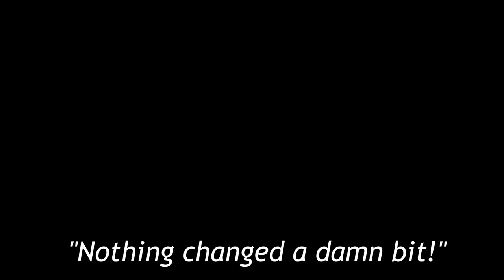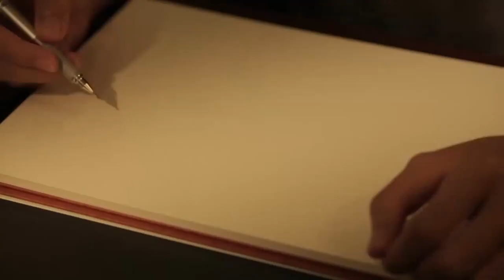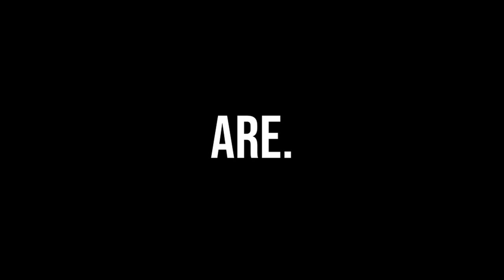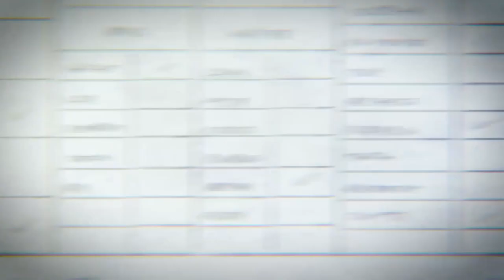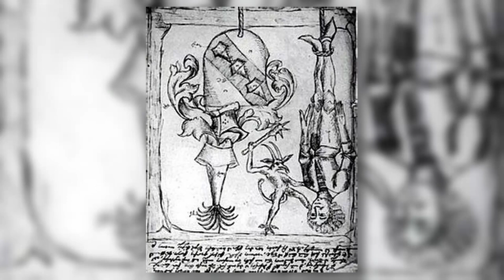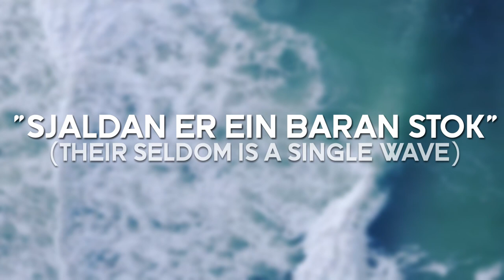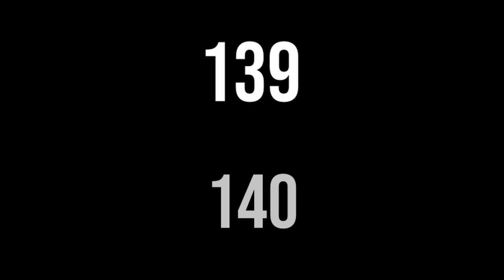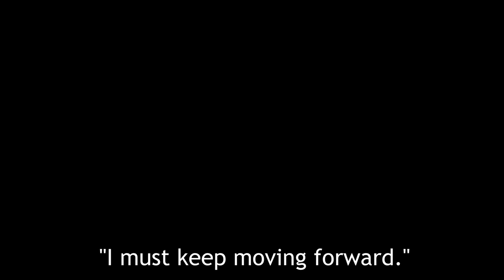Goodbye Attack on Titan: A Complete Analysis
Hajime Isayama's Attack on Titan has finally concluded and with some great moments, memories, mysteries and a VERY controversial last chapter. I thought it would be a good idea if I took the time to make my own little (yes I know, not so little but I only scratch the surface) analysis video, as somewhat of a farewell to the series. Attack on Titan as a series is one that's always been very close to me as it sparked my interest into READING Manga in general. So with all that being said, please enjoy my goodbye, and love letter, to Hajime Isayama's Attack on Titan.

Video Timestamps
0:00 - Introduction: Counter-Attack Mankind
04:51 - Part One: Those Who Remain Broken
17:03 - Part Two: The Middle-Man
26:26 - Part Three: One in The Same
32:41 - Sjaldan er ein báran stök (Their Seldom is a Single Wave)
36:58 - Freedom.
40:22 - Epilogue: A Falcons Gift
46:51 - Thank You, Hajime Iseyama.

Eye-Water - Attack on Titan
2Chijou - Attack on Titan
Rebirth and Hope - Nier: Automata
Counter-Attack Mankind - Attack on Titan
The Hunted - Destiny 2
Hollow (Acoustic Ver.) - Final Fantasy 7 Remake
進撃 Pf - Medley20130629 巨人 - Attack on Titan
Deference for Darkness - Halo 3: ODST
2Volt - Attack on Titan
Significance/Nothing - Nier: Automata
Gaia Manuscripts - Sonic Unleashed
AOTs2M#1 - Attack on Titan
Vort of the Borreal Valley - Dark Souls III
Inside Death Mountain - Zelda: Twilight Princess
Ganon’s Castle (Underground) - Zelda: Ocarina of Time
Peering Into Darkness - Berserk (2016)
Ymniam Orch (sm2_Final#2) - Attack on Titan
Schizophrenia - Saya no Uta
Adabat (Night) - Sonic Unleashed
Extraordinary Emergency - Jujutsu Kaisen
Call Your Name‹Gv›- Attack on Titan
Shingeki Gt 20130218 Kyojin - Attack on Titan
Somnus (Instrumental) - Final Fantasy 15
Drift - Monster
London Streets 3 - Professor Layton
Lullaby of the Giants - God of War
Musique pour la Tristesse de Xion - Kingdom Hearts HD 1.5 ReMIX
The Time-Space Rift - Sonic the Hedgehog (2006)
Aqua’s Theme - Kingdom Hearts HD 2.5 ReMIX
Fi’s Gratitude - Legend of Zelda: Skyward Sword